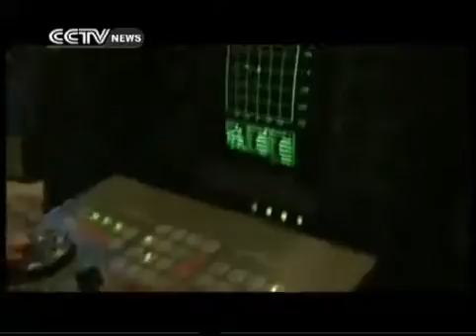US filmmakers target Chinese market